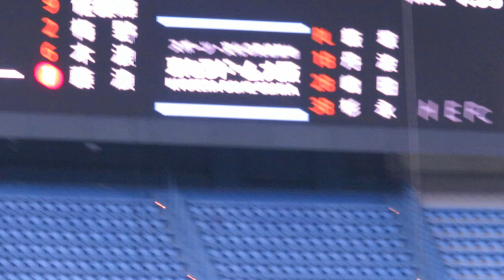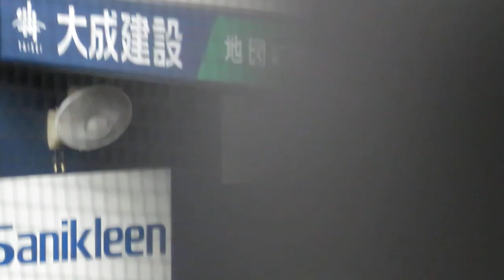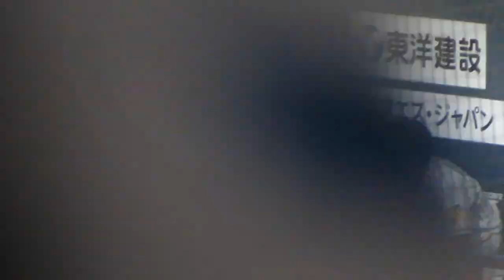福留孝介が人気者！代打で敵味方関係なく大拍手する光景が感動｡2021-4-2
0:00 福留孝介が京セラに帰ってきた！ネクストに登場
0:24 打席に入る。藤浪晋太郎との勝負
0:52 初球
1:30 2球目
3:09 福留孝介 三振！梅野のキャッチングよ！
3:34 藤浪晋太郎がベンチで笑顔
4:25 福留孝介がレフトの守備位置につく。京セラドーム内が大拍手！
4:46 三塁塁審と話す福留孝介

結果はさておき、すばらしい光景でした。昨年まで仲間だったドメさん。敵になってしまったのが寂しいですが、阪神では藤浪晋太郎にカツを入れてくれたり、背中でものを言う選手でした。福留孝介選手ありがとう！

3/28(日)マルテ ホームラン 確信ガッツポーズ･パフォーマンスがかっこいい！